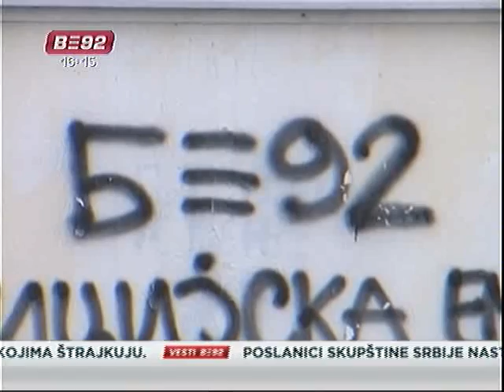Bor: Grafit protiv B92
U Boru, u Beogradskoj ulici br.17, na fasadi firme Mega Brend jutros je
osvanuo grafit protiv kuće B92. Na njemu piše - B92 policijska emisija,
lagaće vas do četvrtka, sa potpisom Južni front 1999, Grobari Jug. Vlasnik
firme je prijavio slučaj, a policija koja je izvršila uviđaj saopštila je da
se preduzimaju intenzivne mere na otkrivanju izvršioca ovog krivičnog dela.